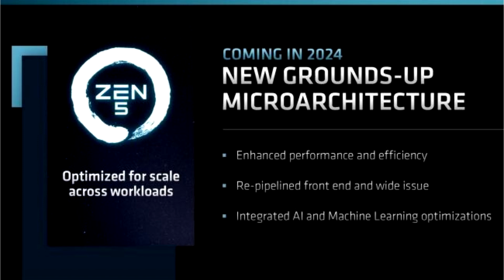AMD Speeds Up Development of Zen 5 to Thwart Intel Xeon Emerald Rapids